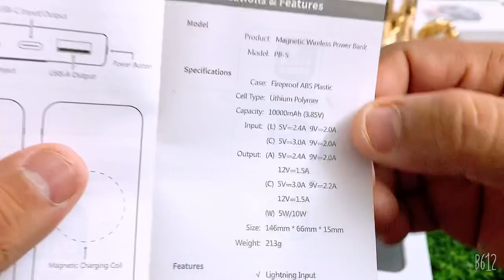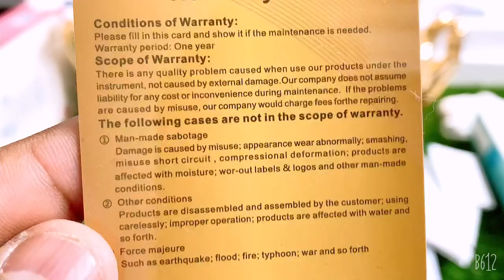10000/mAh fhanfone power bank with wireless powor bank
Fhanfone powor bank review in Hindi